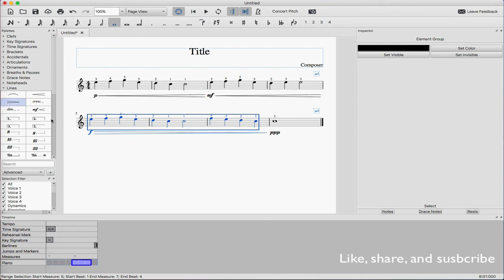Musescore 3: How to Add Cresc. & Decresc. Lines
This is a quick tutorial of Musescore 3, how to add crescendo and decrescendo lines.

Musescore is a free music notation for Windows, Mac, and Linux.
Here is the link for downloading musescore